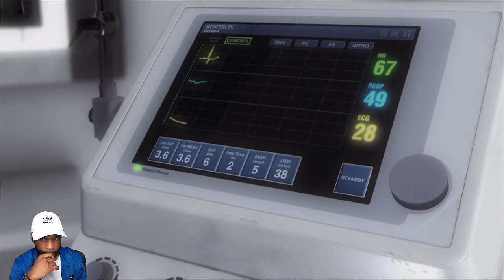"Driver San Francisco" Walkthrough Gameplay Part 1 - "DAMN BOY YOU CAN REALLY DRIVE" 😂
"Driver San Francisco" Walkthrough Gameplay Part 1 and more on the PC recorded in 1440p 60 FPS.

Chapters:
0:00 - Coming Up
0:24 - Series Intro
1:21 - Opening Cutscene
5:15 - Prologue
34:32 - Chapter 1: With Great Power

Driver: San Francisco is an action-adventure driving video game developed by Ubisoft Reflections and published by Ubisoft. It is the fifth installment in the Driver series and its most recent main installment to date. It was released in September 2011 for the PlayStation 3, Wii, Xbox 360 and Microsoft Windows, with an edition for Mac OS X in March 2012.